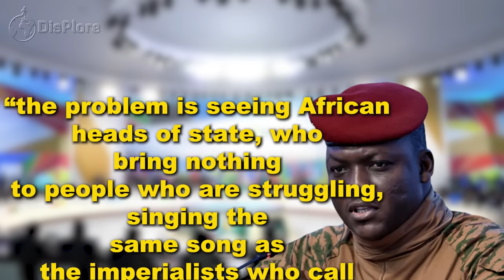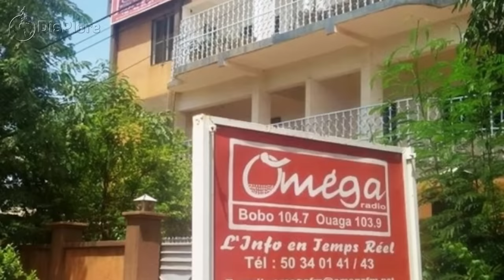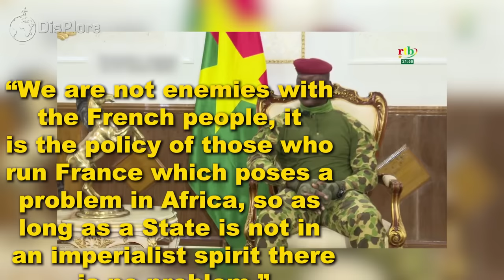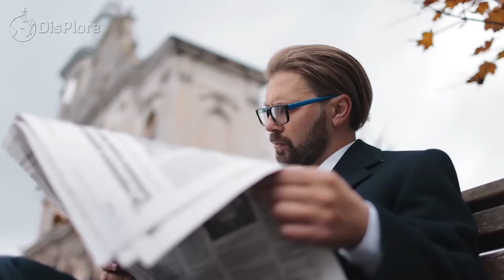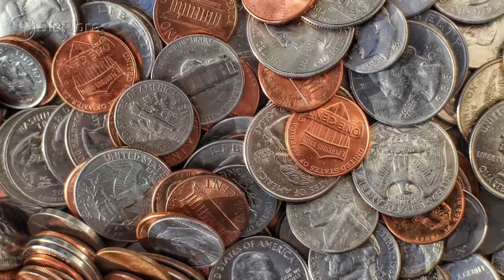The Mastermind Behind The Failed Coup Against Ibrahim Traoré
Investigators last month received a tipoff about "soldiers and former soldiers working in intelligence" who were scouting out the homes and other locations used by key figures in the junta, including strongman Captain Ibrahim Traore, he said in a statement.

Their goal was to "destabilise... the transition", it said, referring to a term used to describe interim military rule before promised elections.

Investigations led to the arrest of the three, who have been ordered detained by an examining magistrate.

They have been charged with involvement in a "military plot, breach of military orders, plotting against state security, criminal association and endangerment", military prosecutor Major Alphonse Zorma said in the statement.